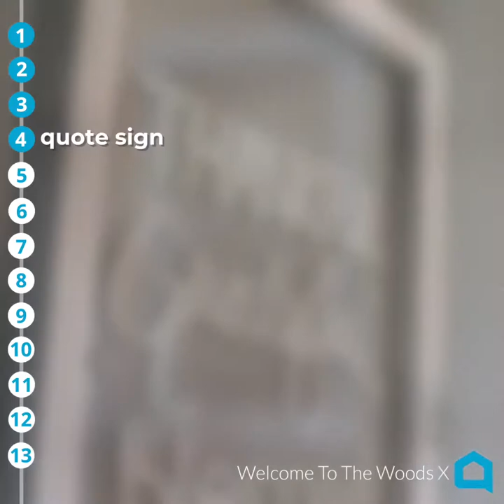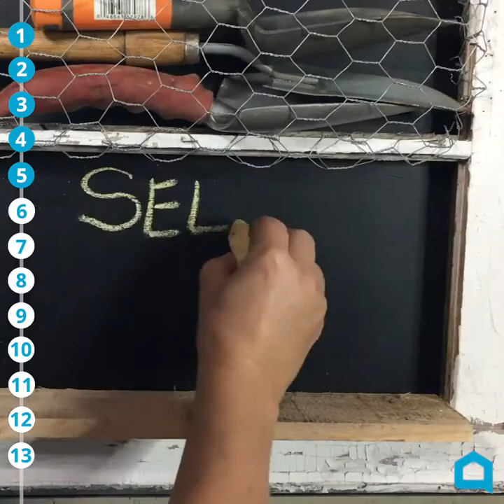13 Best Ways to Turn Old Windows Into Amazing Home Decor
Take a look at these awesome window DIY's!Best of Window

Thank you, Viewers,, Please support us TO Reach 100k Subscriber on Our Youtube channel

DIYHometalks: create the home you love